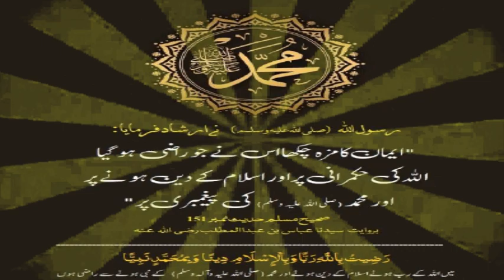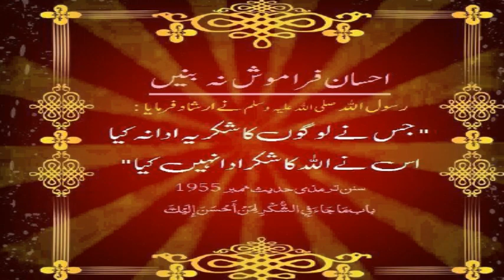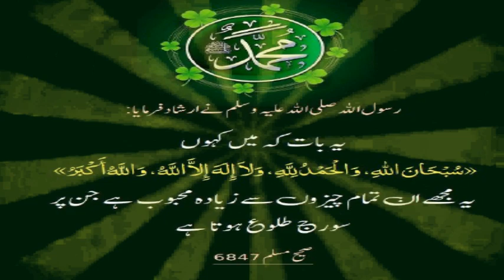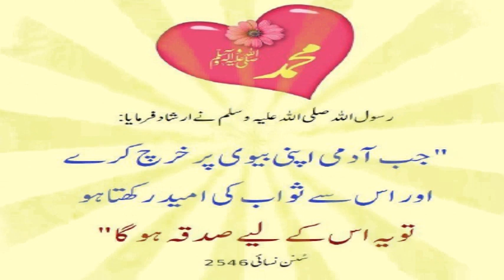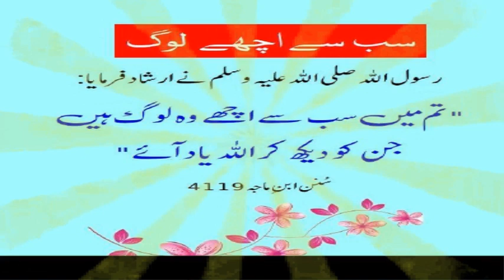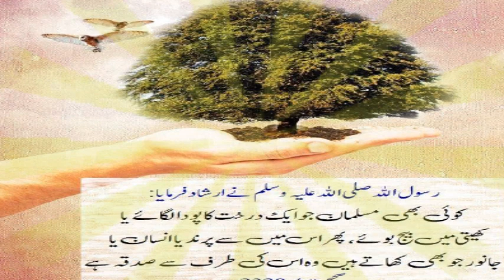85 - Ahadees e Mubaraka “ﷺ” !! Hadees e mubarka !! || in Urdu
85 - Ahadees e Mubaraka “ﷺ” !! Hadees e mubarka !! || in Urdu